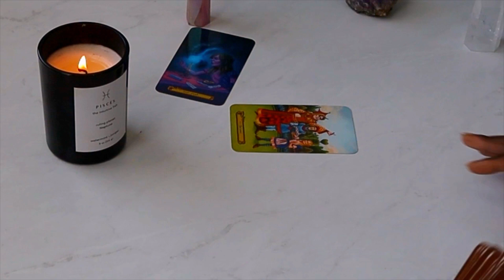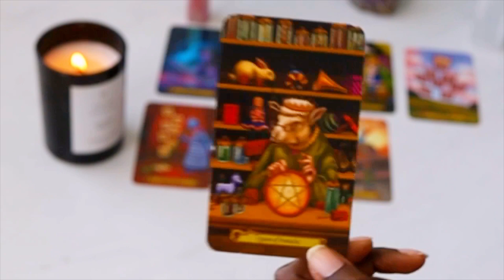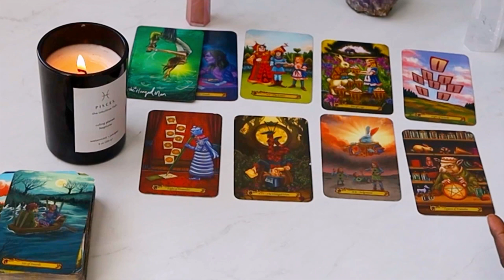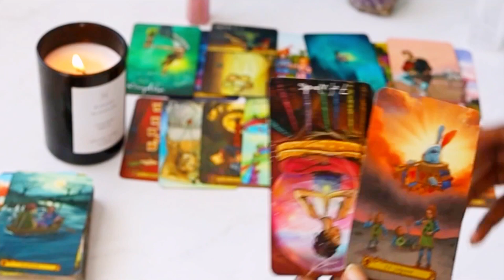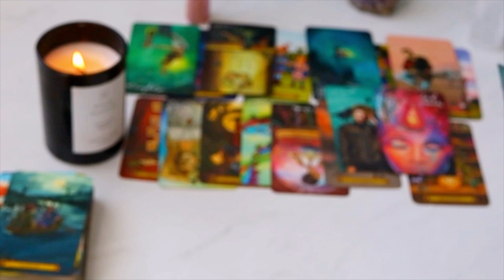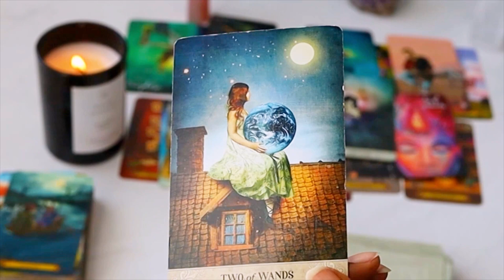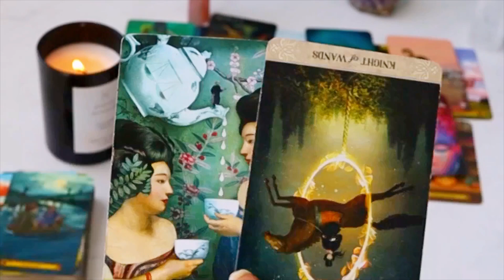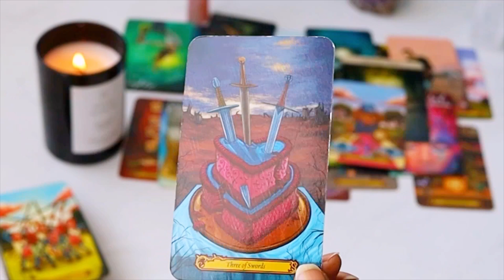PISCES SOMEONE IS INTENTIONALLY GIVING YOU A HARD TIME BECAUSE THEY HAVE A LOT OF LOVE TO OFFER.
Hello, I am Crystal High Priestess Tarot TAROTREADING PISCES I am a Reiki Healer and an International Yoga Instructor. Namaste Everyone! If you are depressed and is looking for mental help please contact your local mental health hotline.